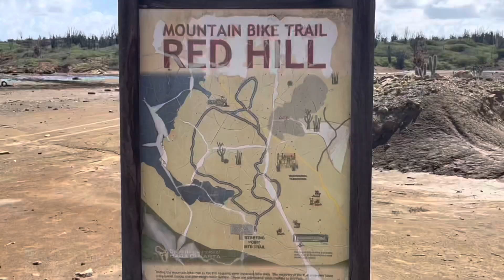Wâldbikers op Bonaire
Oudejaarsdag 2021; rondje Bonaire.